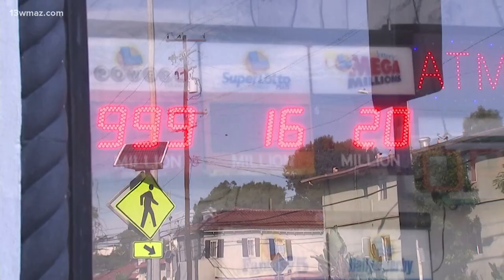Where was the winning powerball ticket sold? | Powerball 1.7 billion jackpot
(TEGNA) A Powerball ticket in California took home Wednesday night's eye-popping $1.765 billion jackpot.

The prize was the second-largest jackpot in U.S. history, just behind the record-breaking $2.04 billion Powerball jackpot last November.

More than 30 drawings had gone by without a grand prize winner. The last time someone won the top prize was on July 19.

This was also the first time in the game's history that back-to-back cycles have generated billion-dollar prizes, according to Powerball.

The winner has the option to take the full jackpot paid out over 30 years, or a smaller cash payout. Winners almost always take the cash option, which for Wednesday was $756.6 million.

Nine tickets almost scored the big jackpot on Wednesday night. Seven tickets in California, Florida, New York, Oklahoma and Virginia won $1 million after matching five white balls.

A pair of tickets in Arizona and Pennsylvania also matched five white balls and took home $2 million thanks to the Power Play.

Even with the smaller lump sum payout, federal taxes will eat into those winnings, and some states also tax big lottery prizes. Powerball is played in 45 states, as well as Washington, D.C., Puerto Rico and the U.S. Virgin Islands.